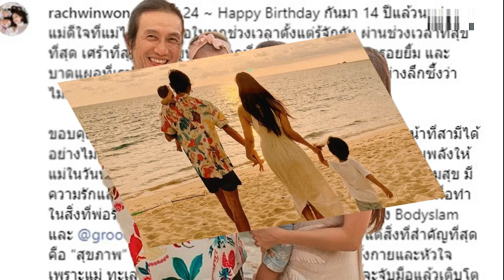ชัยธวัช ชี้เป็นสิทธิ นายกฯ ดึง‘วิษณุ’ช่วยงาน แนะสภาเปิดข้อมูล สส บินดูงานตปท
30 พ.ค. 2567
12:21 น.
ชัยธวัช มองเป็นสิทธิ นายกฯ ดึง ‘วิษณุ’ ช่วยงาน ชี้ สส.บินดูงานต่างประเทศ ต้องดูรายละเอียด แนะ สภาเปิดข้อมูลต่อสาธารณะ จ่อแถลงแนวทางสู้คดียุบพรรค
เมื่อเวลา 10.20 น. วันที่ 30 พ.ค. 2567 ที่รัฐสภา นายชัยธวัช ตุลาธน สส.บัญชีรายชื่อ และหัวหน้าพรรคก้าวไกล กล่าวกรณีนายเศรษฐา ทวีสิน นายกรัฐมนตรี แต่งตั้งนายวิษณุ เครืองาม อดีตรองนายกฯ เป็นที่ปรึกษาของนายกรัฐมนตรี ว่า เป็นสิทธิของนายกฯ จะเหมาะสมหรือไม่ก็แล้วแต่มุมมอง
เมื่อถามว่าเป็นไปได้หรือไม่ที่แต่งตั้งนายวิษณุมาเพื่อช่วยคดีนายทักษิณ ชินวัตร อดีตนายกฯ นายชัยธวัช กล่าวว่า น่าจะคนละส่วนกัน นายวิษณุไม่ได้มาเป็นทนายความต่อสู้คดี เข้าใจว่านายกฯ ตั้งใจที่จะให้มาช่วยเรื่องกฎหมายของฝ่ายบริหารมากกว่า

ส่วนกรณีมีกระแสวิพากษ์วิจารณ์การไปดูงานต่างประเทศของ สส. ผ่านการทำงานของกรรมาธิการ (กมธ.) นายชัยธวัช กล่าวว่า ต้องดูในรายละเอียด ต้องยอมรับว่าการทำงานของกมธ.ที่ผ่านมา ไม่ว่าจะเป็นสส. หรือสว.จำนวนมาก ดูเหมือนว่าเนื้อหาในการดูงานที่สามารถนำกลับมาใช้ประโยชน์ในการทำงานจริง หลายครั้งมีน้อย แน่นอนย่อมถูกตรวจสอบและวิพากษ์วิจารณ์ได้

นายชัยธวัช กล่าวต่อว่า รวมถึงต้องถูกตรวจสอบว่า นำภาษีประชาชนไปใช้อย่างไม่เหมาะสมหรือไม่ ในส่วนของ สส.ต้องดูเป็นรายคณะกรรมาธิการว่า ตกลงแล้วกิจกรรมที่เอาภาษีประชาชนไปเที่ยวหรือไปดูงาน นำไปใช้ประโยชน์ได้จริงหรือไม่ ในอนาคตสภาฯ ควรเปิดเผยข้อมูลต่อสาธารณะ
เมื่อถามว่าจำเป็นต้องไปดูงานต่างประเทศหรือไม่ นายชัยธวัช กล่าวว่า ต้องดูเหตุผลของแต่ละกรรมาธิการ การไปดูงานต่างประเทศบางครั้งก็มีประโยชน์หากมีวาระที่จะเอาเนื้อหาสาระกลับมาทำงานจริงๆ แต่ถ้าถามว่าจำเป็นต้องไปทุกปีไหม ก็ไม่จำเป็น
ส่วนความคืบหน้าในการต่อสู้คดียุบพรรค นายชัยธวัช กล่าวว่า อยู่ในช่วงยื่นคำชี้แจงแก้ข้อกล่าวหากับศาลรัฐธรรมนูญ หากยื่นเสร็จประมาณวันที่ 4 มิ.ย. จะมีการแถลงต่อสาธารณชน